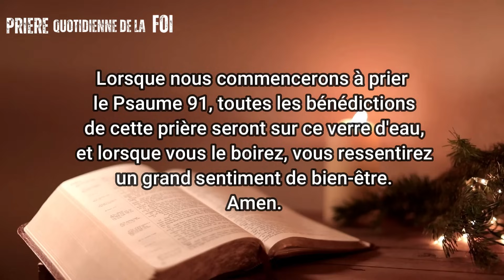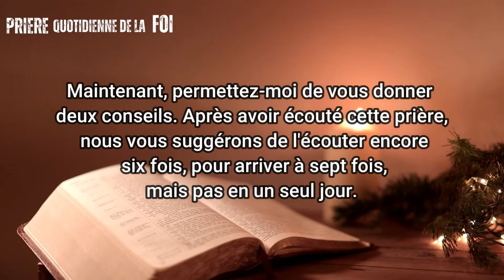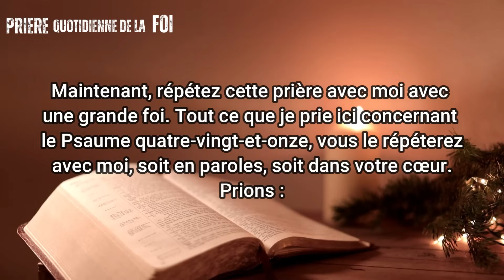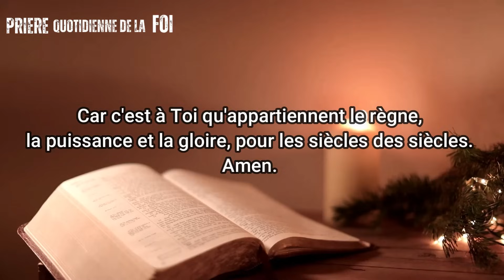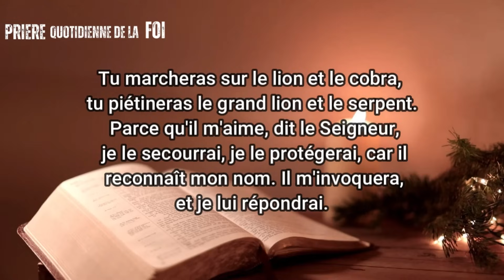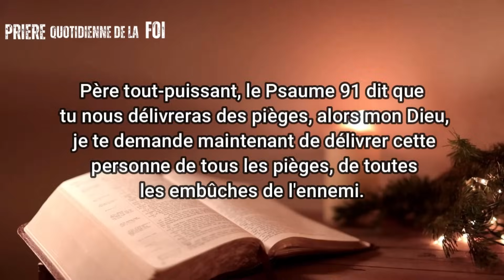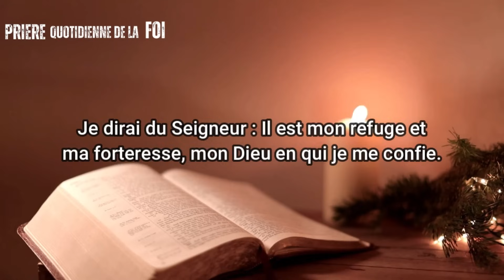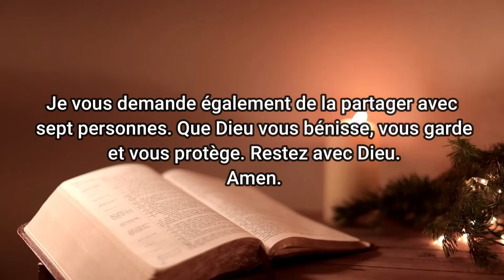PSAUME 91 : LA PRIÈRE LA PLUS PUISSANTE DE LA BIBLE